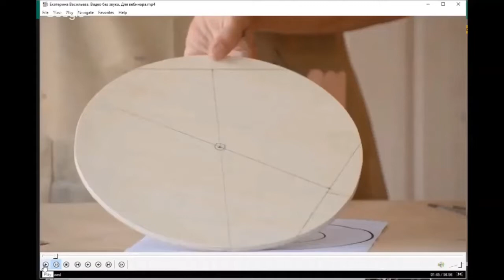Определение центра окружности на часах. Университет декупажа. Екатерина Васильева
Всего за 5 минут Екатерина расскажет как легко и просто определить центр окружности на часах:
Подробная и легкая инструкция от мастера!
Что такое хорда?А вы помните?